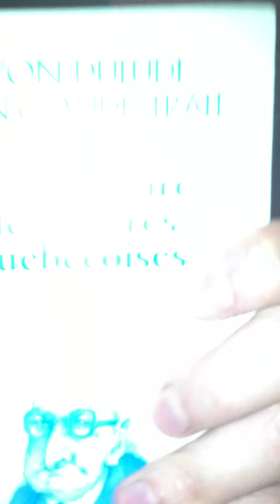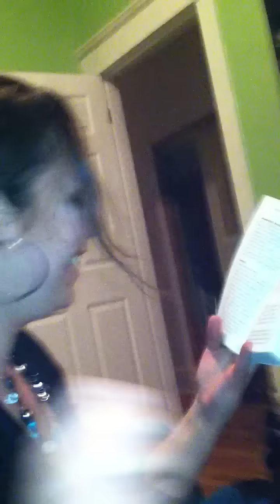Maudit Françâs ! raconté par Leïla